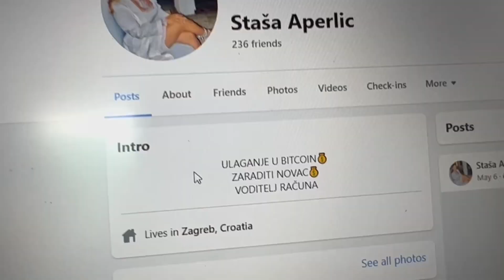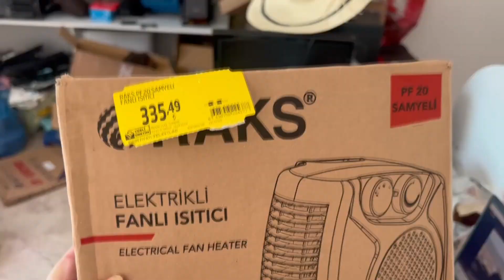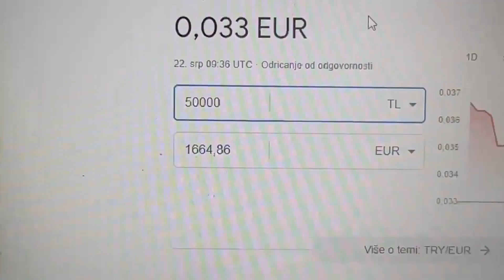Koja drama od zivota?